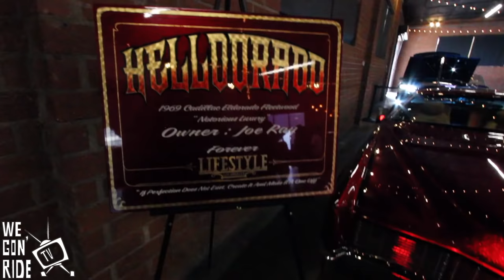A Cadillac Fest Without Becky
We went to see the Cadillacs, but without Becky.  She had to stay home, because she was NOT ready.  Her interior is like some old ass drawls.  She's just not ready.